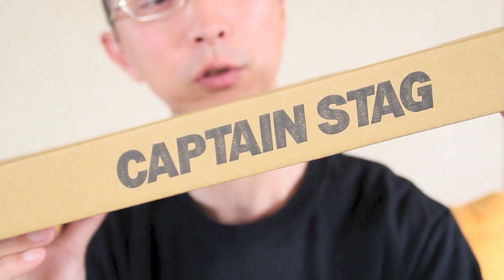CAPTAIN STAG アルミロールテーブルコンパクト UC-508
『アルミロールテーブルコンパクト M-3713』の【Amazon.co.jp限定】オリジナルカラーバージョン。コンパクトなサイズなので持ち運びも簡単。

【Blog記事】2013年キャンプ用品強化大作戦！

【Amazon】CAPTAIN STAG
アルミロールテーブルコンパクト UC-508